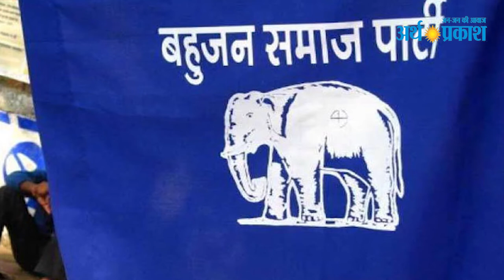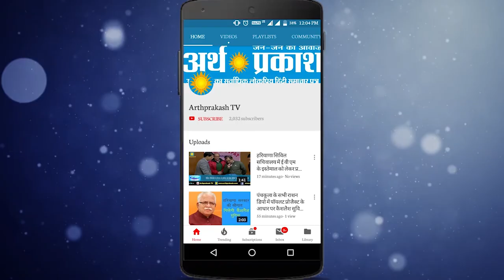WATCH गन्नौर से BSP प्रत्याशी जितेंद्र रंगा से चुनावी चर्चा, बोले जातिवाद से ऊपर उठकर काम करूंगा